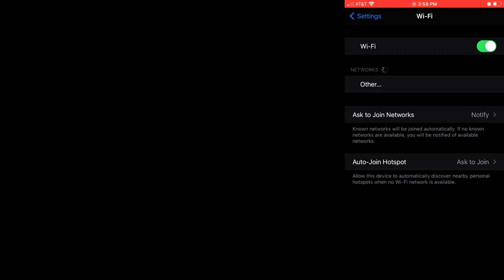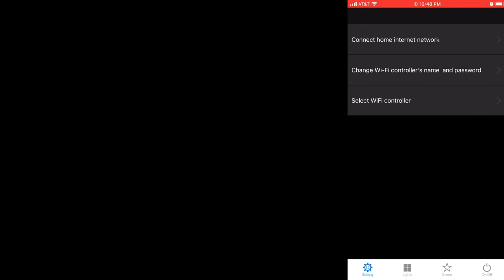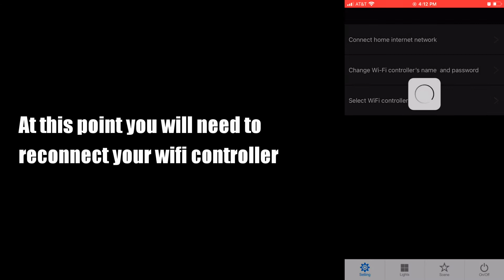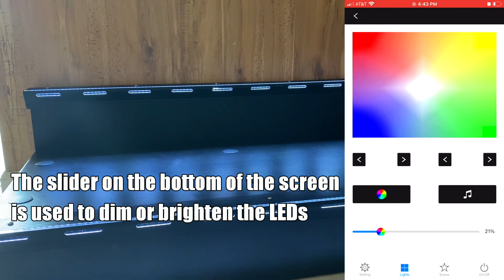Program Smartstage LED Stair Lights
How to program and use Smartstage portable staging stair LED lights.